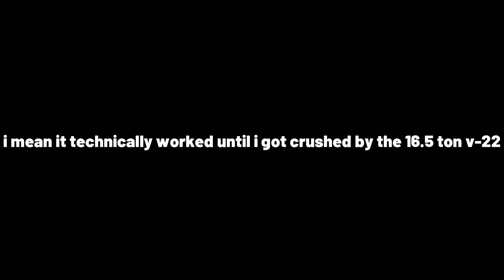trying to make a v-22 lakota in war tycoon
it worked ig but @Landon07ray ruined it (he was the other lakota). honestly most surprising part is the fact that i survived that fall

also for a small explanation on why i died for like 9 months go to lander's video and go to 5:35 for a small explanation